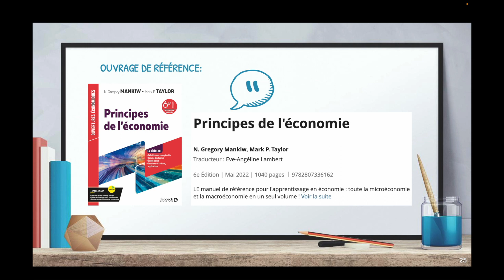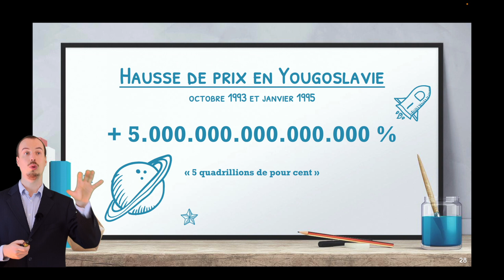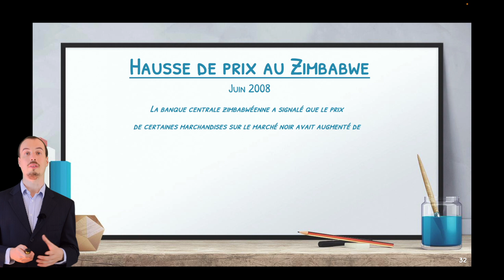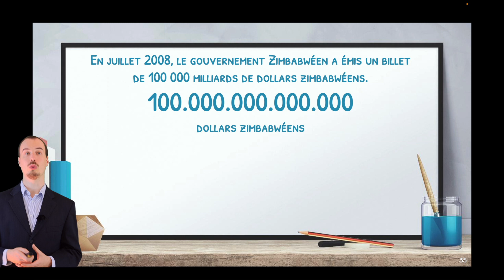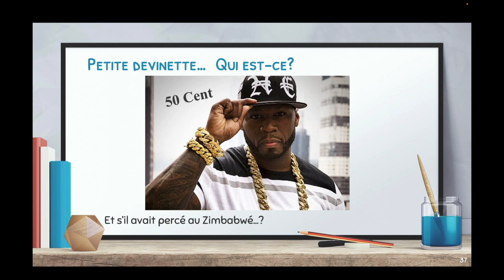Inflation extrême: l'expérience d'hyperinflation en Ex-Yougoslavie & au Zimbabwe +taux de croissance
Dans cette séquence introductive, nous abordons la notion d'inflation ainsi que celle de calcul d'un Taux de croissance afin de mieux mesurer l'ampleur de la situation d'hyperinflation rencontrée en Ex-Yougoslavie et au Zimbabwé !

✅ Cette séquence a été réalisée grâce au soutien du Fonds pour l'Education Financière, géré par la Fondation Roi Baudouin (que je remercie !).

✅ Merci aussi à Mathias (Math Event) pour l'aide à l'enregistrement de cette séquence !

Ambiance sonore:
🎵 (c) Happy Whistling Ukulele -Happy Children's Tunes (musique libre de droit)

Special thanks to all the people who made and released these awesome resources for free:
Presentation template by SlidesCarnival
Photographs by Unsplash